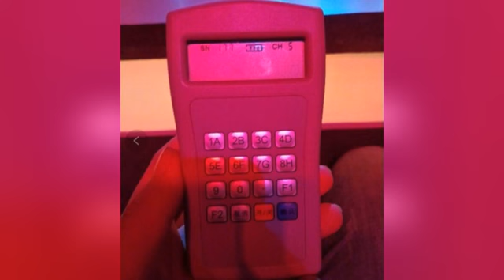《演员的诞生》不只投票器假 连嘉宾都是假的？网友呼吁停播